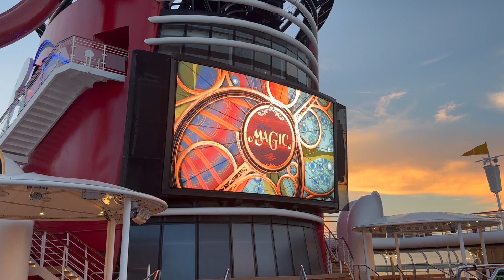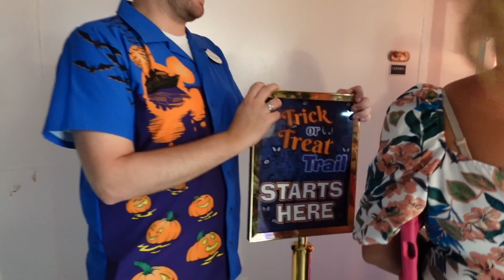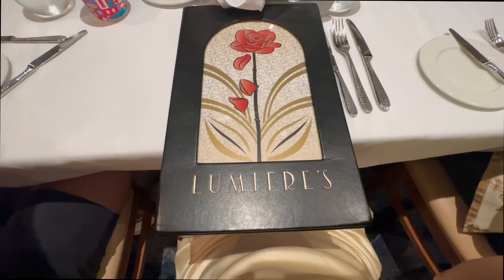HALLOWEEN ON THE HIGH SEAS DISNEY MAGIC CRUISE | MOUSEQUERADE PARTY, PIRATE PARLAY FIREWORKS AT SEA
Hello! On Day 2 of our Halloween on the High Seas Cruise on the Disney Magic, we come back to the ship after a long and eventful day at the Atlantis Bahamas Resort. After resting up, we prepared ourselves for a JAM PACKED evening of events. We started off by heading up to Deck 9 for the Mousequerade Party, then sprinted over to Cabanas to get in line for Trick-Or-Treating! Afterwards to headed to dinner at Lumiers and ate as quickly as possible in order to head back up to Deck 9 to snag our favorite spots for the Pirate Parlay Party! We ended our evening with a Fireworks Spectactular in the Sky and fun blanket art in our stateroom.

Thank you for coming along with us today. BYE! :)